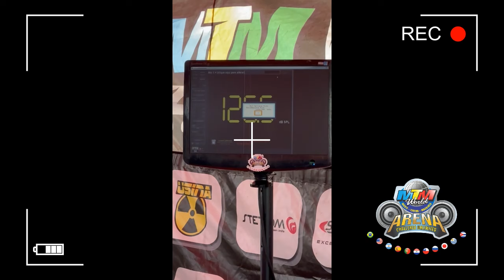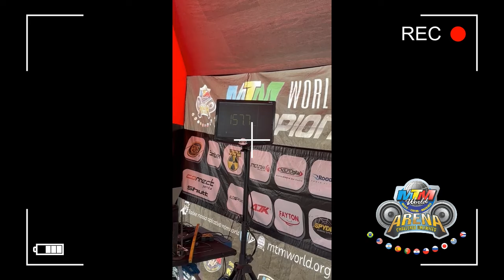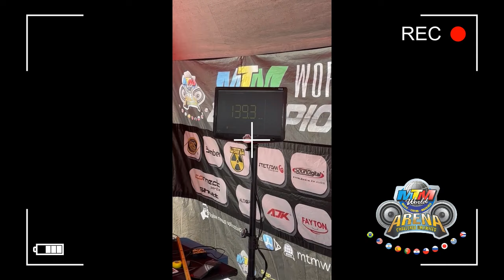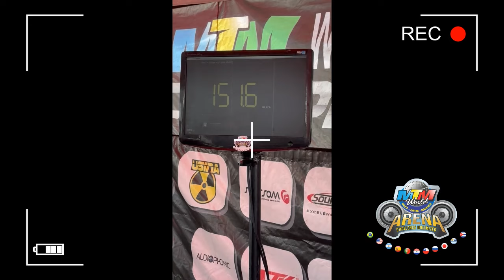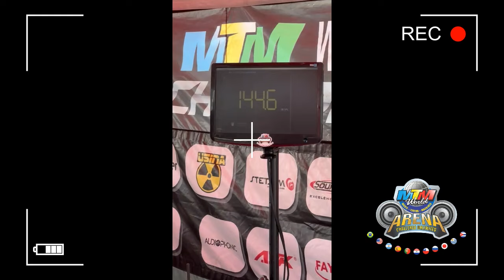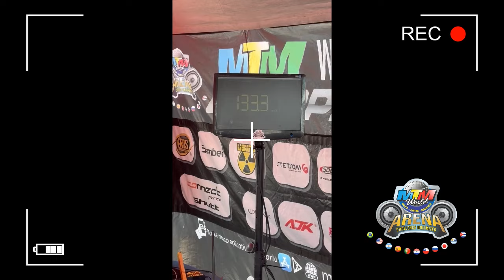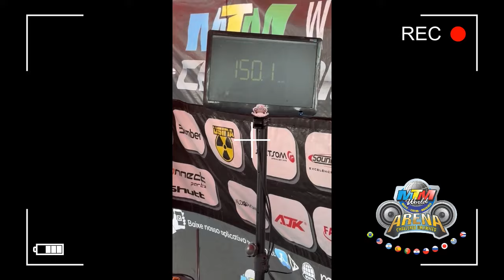HIGHLIGHTS // 18ª Edição 4 Rodas Club Car Massaranduba SC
(link na bio) e fique por dentro da agenda de competições, ranking, fotos e tudo sobre o MUNDIAL de som automotivo e rebaixados em 2024.

Use nossas hashtags: mtmbrasil e mtmworld.